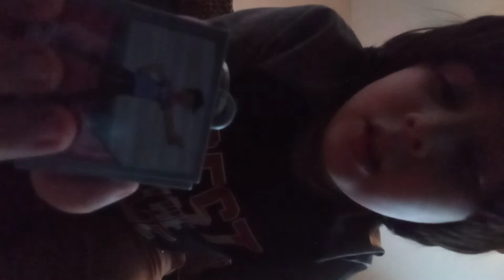Big blue bag with toys.